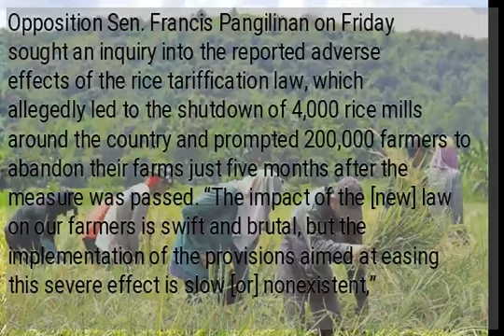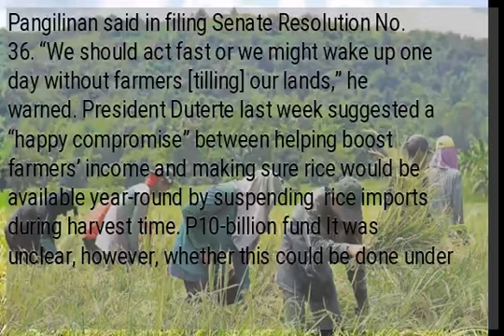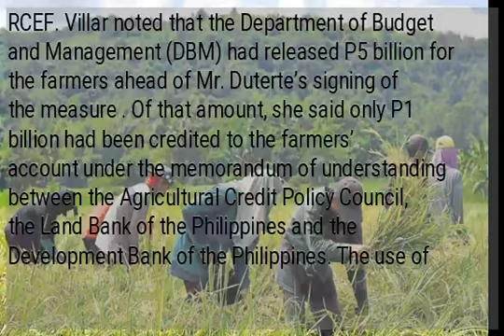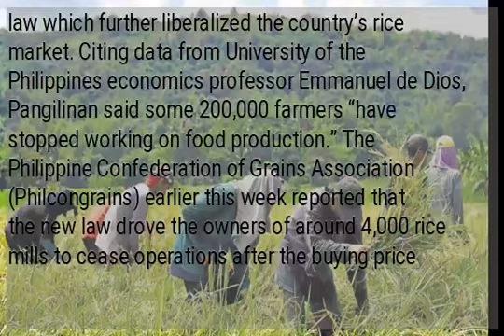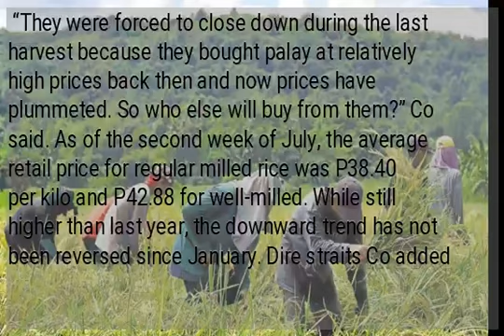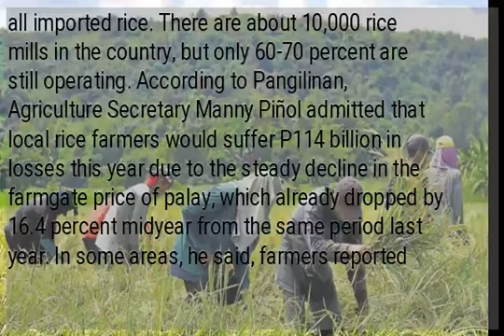Probe sought as tariff law hurts rice farmers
Opposition Sen. Francis Pangilinan on Friday sought an inquiry into the reported adverse effects of the rice tariffication law, which allegedly led to the shutdown of 4,000 rice mills around the country and prompted 200,000 farmers to abandon their farms just five months after the measure was passed. “The impact of the [new] law on our farmers is swift and brutal, but the implementation of the provisions aimed at easing this severe effect is slow [or] nonexistent,” Pangilinan said in filing Senate Resolution No. 36. “We should act fast or we might wake up one day without farmers [tilling] our lands,” he warned. President Duterte last week suggested a “happy compromise” between helping boost farmers’ income and making sure rice would be available year-round by suspending  rice imports during harvest time. P10-billion fund It was unclear, however, whether this could be done under Republic Act No. 11203, which the President signed in February to impose tariffs on imported rice in lieu of volume restrictions. Pangilinan said he wanted to know what happened to the P10-billion Rice Competitiveness Enhancement Fund (RCEF), which the law mandated supposedly to soften the impact of the imported staple on rice farmers by providing financial aid to them and financing the government’s farm modernization programs. “Even consumers did not seem to benefit from this law because now we don’t have NFA rice, which then cost only P27 to P30 per kilo in NFA outlets,” he said, referring to the National Food Authority, the state agency tasked to regulate rice trading. “Who benefited from this policy? It looks like we’ve suffered a double whammy,” Pangilinan said. Sen. Cynthia Villar earlier this week also sought an inquiry into the RCEF. Villar noted that the Department of Budget and Management (DBM) had released P5 billion for the farmers ahead of Mr. Duterte’s signing of the measure . Of that amount, she said only P1 billion had been credited to the farmers’ account under the memorandum of understanding between the Agricultural Credit Policy Council, the Land Bank of the Philippines and the Development Bank of the Philippines. The use of the remaining P4 billion was still being threshed out by the National Economic and Development Authority and the Department of Agriculture (DA), she said. According to Villar, the DBM said the P5 billion was for the RCEF, but according to the DA it was for other purposes. Plunging palay price Pangilinan noted that the RCEF was supposed to help the local rice industry become more competitive and counter the negative impact of the law which further liberalized the country’s rice market. Citing data from University of the Philippines economics professor Emmanuel de Dios, Pangilinan said some 200,000 farmers “have stopped working on food production.” The Philippine Confederation of Grains Association (Philcongrains) earlier this week reported that the new law drove the owners of around 4,000 rice mills to cease operations after the buying price for palay, or unmilled rice, nosedived. “Farmers tell us that their earnings dropped further with the implementation of the law. ‘Rice tariffication is killing us,’ said one farmer from Nueva Ecija who approached us,” Pangilinan said. Philcongrains president Joji Co told the Inquirer many rice mills were having a hard time coping with the open market and decided to halt operations to avoid further losses.
 “They were forced to close down during the last harvest because they bought palay at relatively high prices back then and now prices have plummeted. So who else will buy from them?” Co said. As of the second week of July, the average retail price for regular milled rice was P38.40 per kilo and P42.88 for well-milled. While still higher than last year, the downward trend has not been reversed since January. Dire straits Co added that the decline in rice prices was not only affecting small- and medium-scale operators but even large mills that, ideally, could absorb price fluctuations better. In Isabela alone, Co said, six large-scale rice mills that could be worth as much as P100 million each have already closed down. In Bocaue, Bulacan, about 80 to 90 percent of the rice mills have stopped operating. The establishments’ rice reserves, Co added, were all imported rice. There are about 10,000 rice mills in the country, but only 60-70 percent are still operating. According to Pangilinan, Agriculture Secretary Manny Piñol admitted that local rice farmers would suffer P114 billion in losses this year due to the steady decline in the farmgate price of palay, which already dropped by 16.4 percent midyear from the same period last year. In some areas, he said, farmers reported that palay was selling at only P12 per kilo.